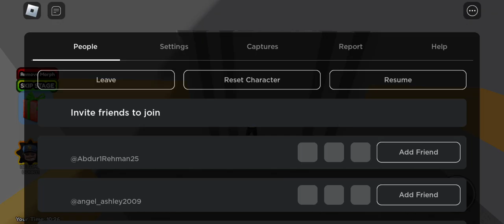Roblox escape borry's prison obey full gameplay